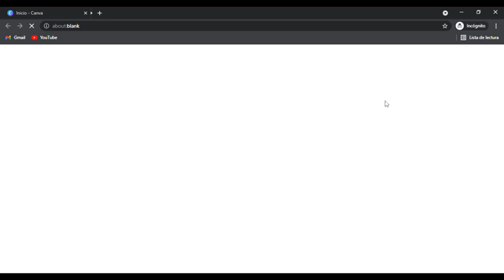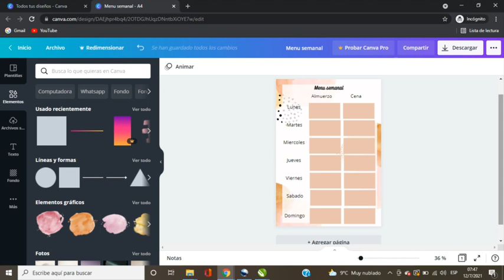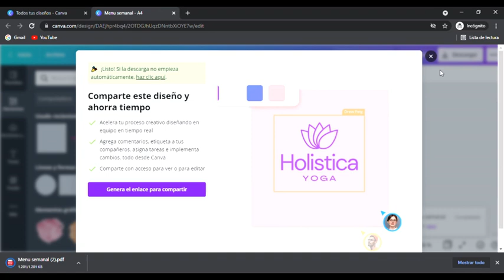Canvas tutorial CREA TUS PROPIAS PLANILLAS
Organízate con Canva (Tutorial Canva en español)
En este tutorial de canva te enseñó cómo crear tus propias planillas.
Lo bueno de utilizar planillas es que no solamente te permite ahorrar tiempo y dinero sino que también evita los errores y los olvidos, a su vez te permite tener de una manera visual todas las tareas a realizar.

Deja en comentarios los diseños que te gustaría hacer y no saben cómo!
Mientras prepares tus propias planillas te dejo de regalo un organizador listo para usar!

GRACIAS 💓